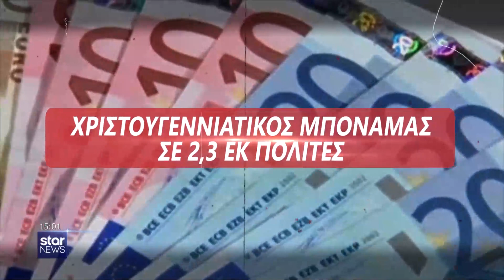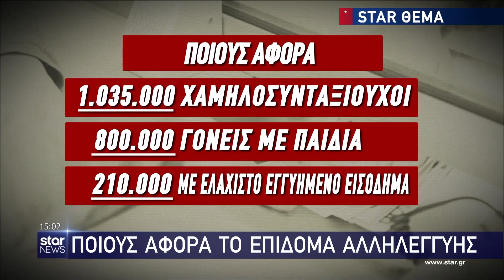Star - Ειδήσεις 16.11.2023 - Μεσημέρι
Με τον Γιώργο Ευγενίδη

Με έμφαση στην αντικειμενική ενημέρωση, φροντίζοντας παράλληλα να υπάρχει χώρος και χρόνος για τις ευχάριστες και αισιόδοξες πλευρές της καθημερινότητας.

Το τεχνικό και δημοσιογραφικό επιτελείο του Star θα βρίσκονται «στις επάλξεις», για σφαιρική, ψύχραιμη και αντικειμενική ενημέρωση.

Ένα γρήγορο, διαδραστικό δελτίο, με απευθείας συνδέσεις, έγκυρο και άμεσο ρεπορτάζ.